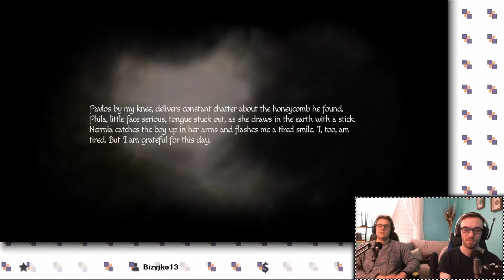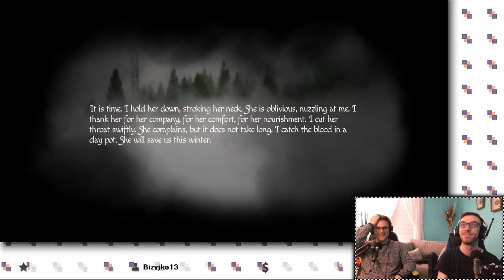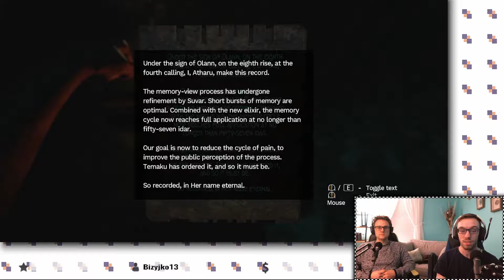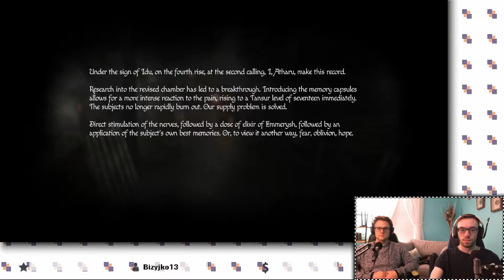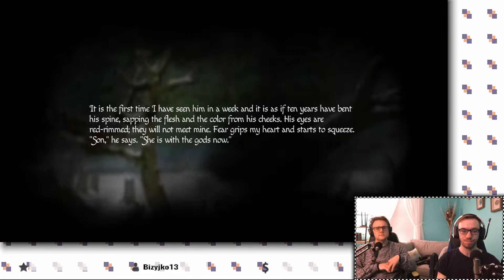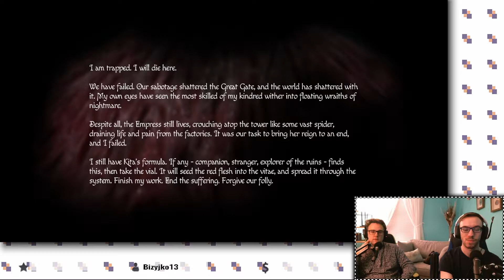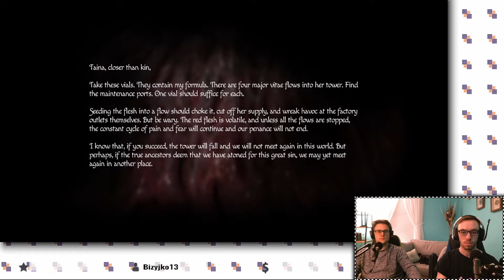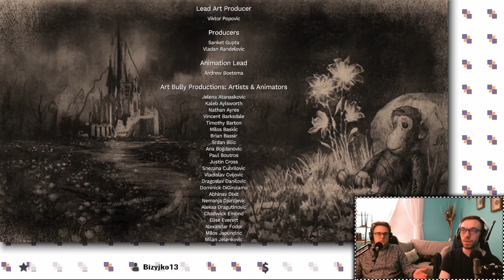An End to All this Suffering - Amnesia: Rebirth Ending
In today’s video we come to the end of Amnesia: Rebirth; learning exactly what the deal is with this baby and killing a couple people along the way.